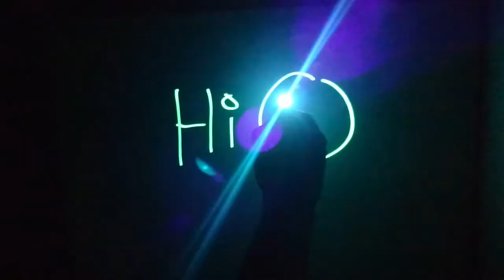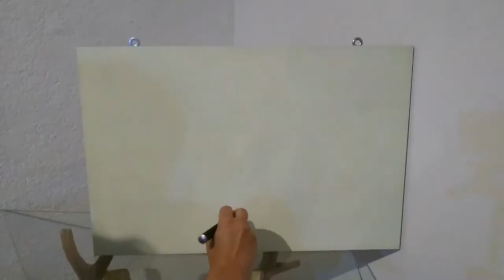Best Toy Ever! Painting with Light!🌟Glow in the Dark Board☄️🌟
Painting with this new product!...a light board; you can write, draw, and paint whatever you want with a laser pen or a blue light!, we made a human face, an elephant, an alien, a bull and a beach landscape... What would you create with light?
You can create art with everything!